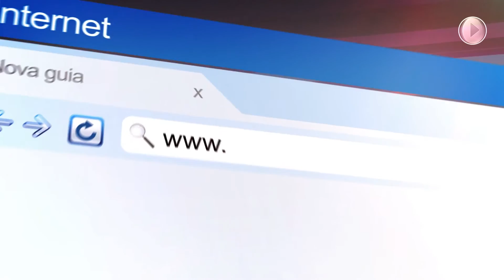Porta Raquete BATCASE ALU para Tênis de Mesa (STIGA Table Tennis)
👉EQUIPAMENTOS DE TÊNIS DE MESA LOJA DE TÊNIS DE MESA COMPRE O PORTA RAQUETE DE TÊNIS DE MESA ACESSANDO